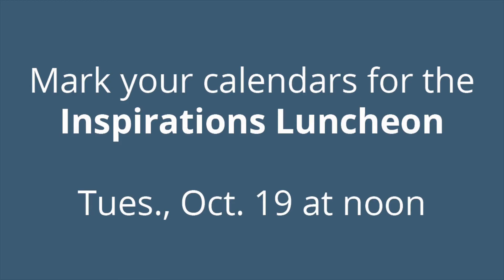IL Meet Darlene FINAL 8 26 21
Meet Darlene! She will be sharing the personal story of the difference Pine Castle has made in her life at this years Inspirations Luncheon. She can't wait to see you there!